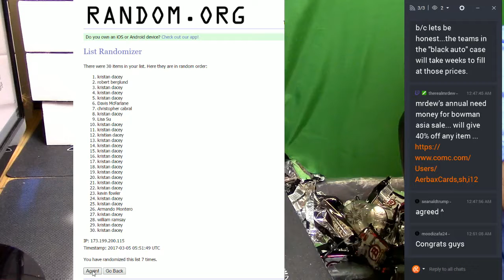Promo Spot Giveaway for 2015 Draft Asia #1